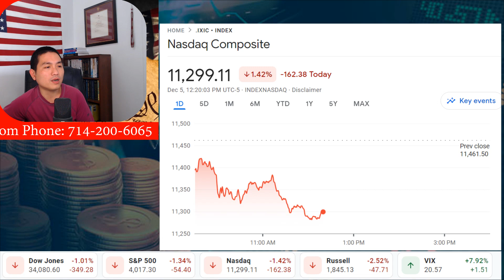IRS cảnh báo: Người Mỹ phải báo cáo giao dịch 600 USD hoặc đối mặt với rủi ro kiểm toán